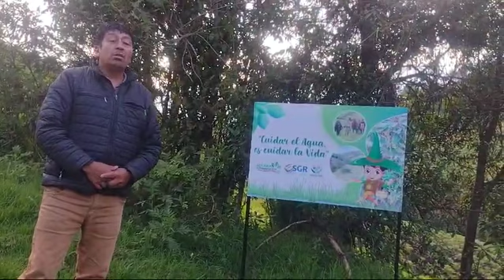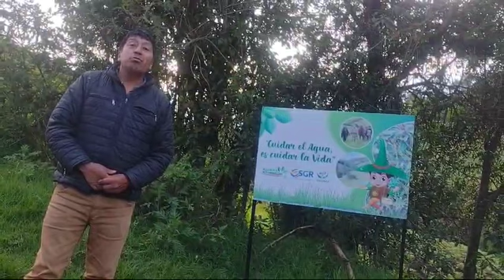Semillas de esperanza y buen vivir - Vereda santa bárbara bajó - Municipio Aldana- Nariño